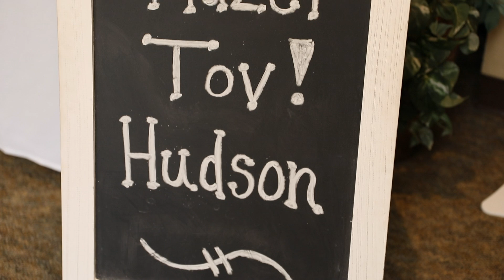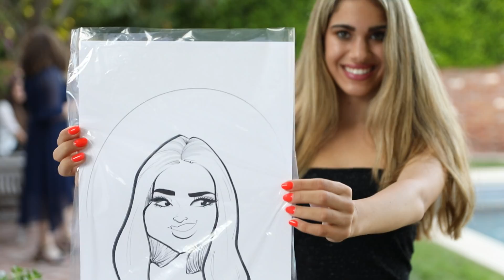The Bar Mitzvah of Hudson Friedman (Highlight Film)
Hudson's Bar Mitzvah was a very special day and a wonderful opportunity for family and friends to celebrate this amazing rite of passage for a young man. From reading from the Torah, to reciting his speech, and then dancing the night away, Hudson truly shows what it means to be a Mensch. Marabate Studios felt privileged to be a small part of such a big event and we hope you enjoy the Highlight Film from Hudson's special day.